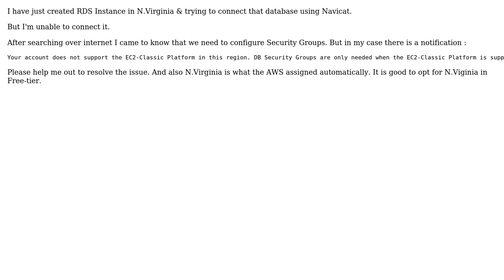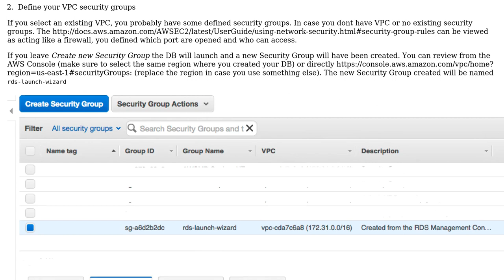AWS RDS: Connect using Navicat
With thanks & praise to God, and with thanks to the many people who have made this project possible! | Content (except music & images) licensed under CC BY-SA | Music | Images & others | With thanks to user Syed Asad Abbas Zaidi user Frederic Henri and the Stack Exchange Network Trademarks are property of their respective owners. You are responsible for your own actions.